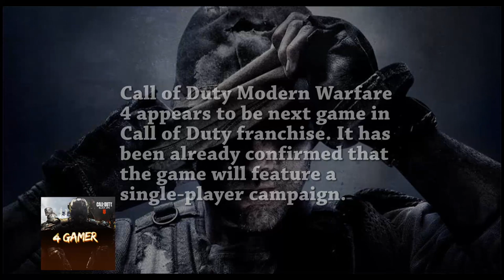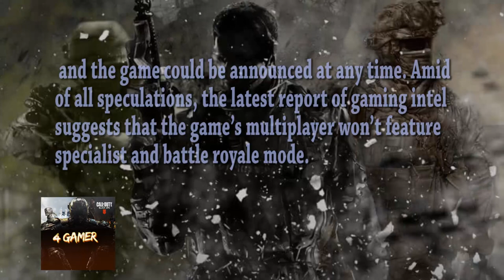Call of Duty Modern Warfare 4 multiplayer 2019 cod mw 4 news